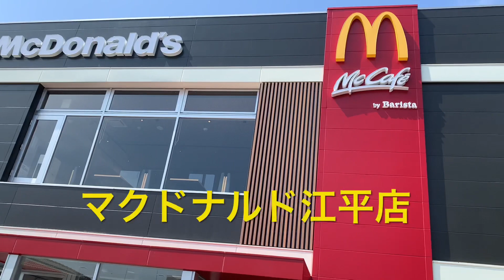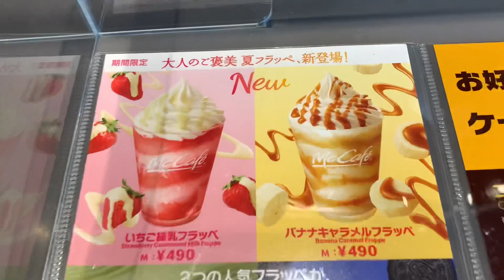マクドナルド「宮崎江平店」オープン初日に一番乗りになれるか？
マクドナルド宮崎江平店オープン初日の様子